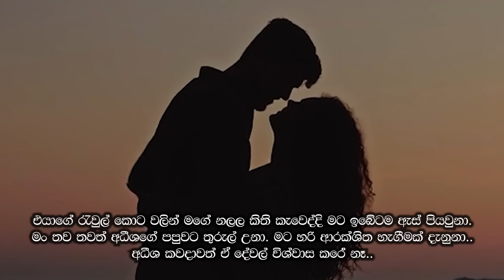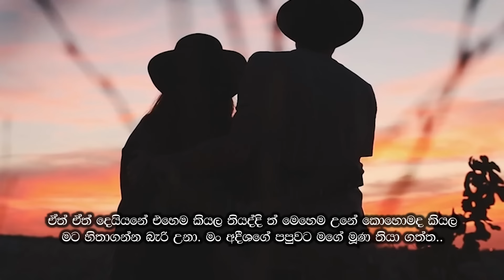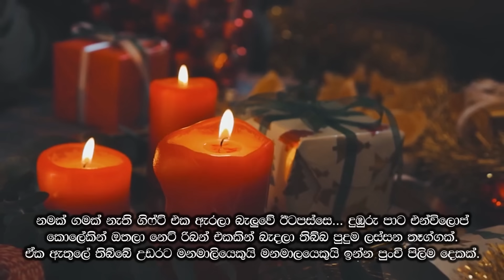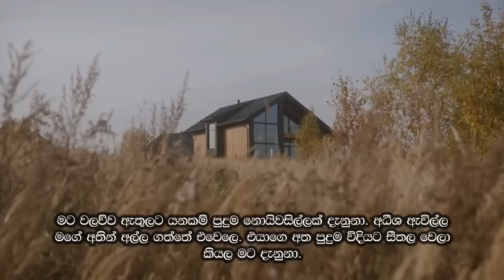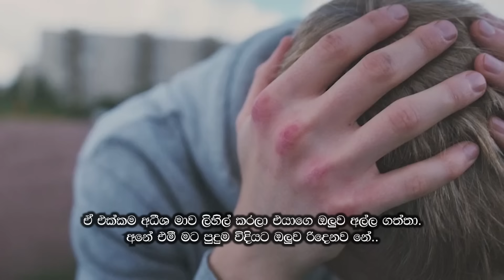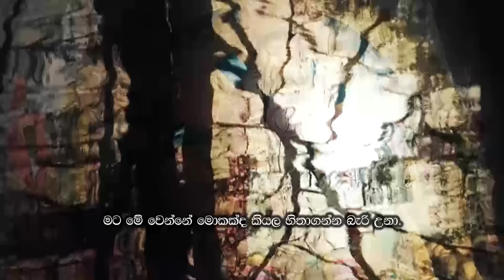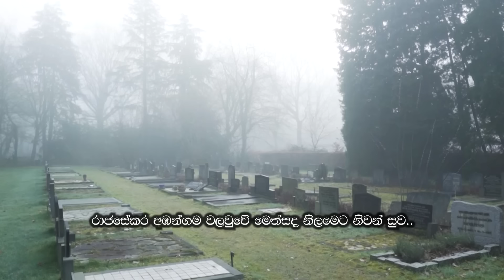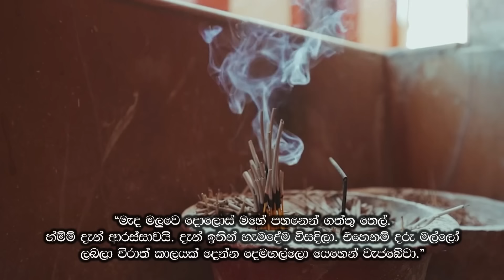නොයිඳුල් මනාලියගේ බිහිසුණු මධුසමය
නොයිඳුල් මනාලියගේ බිහිසුණු මධුසමය (Noyidul Manamalige Bihisunu Madusamaya) සිංහල කෙටි කතාව | Sinhala Short Story

මංගල දිනයේම මනාලයාට විදේශගත වීමට සිදුවීම නිසා ශෝකයට පත් මනාලියක්.. වැඩිවියට පැමිණි දා සිටම ඇයව සිහිනයෙන් බයට පත් කරන ආත්මය කවරෙක්ද. මධුසමය දිනයේ ඔවුන්ට මුනගැසෙන වයෝවෘධ මිනිසා කවරෙක්ද.. ආත්මයෙන් ආත්මයට එන සාපය කුමක්ද ?

Script By : Ruwanthika Madushani
Voice By : Hansi Dissanayake , Isal Udantha
Video By : Buddhima Denuwan

PROPERTY OF SYLANIKA LTD.